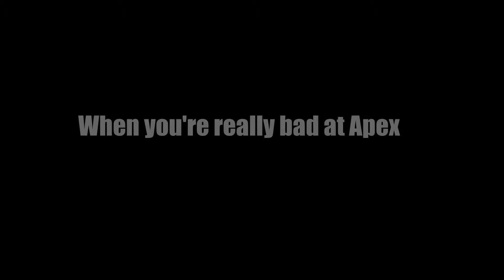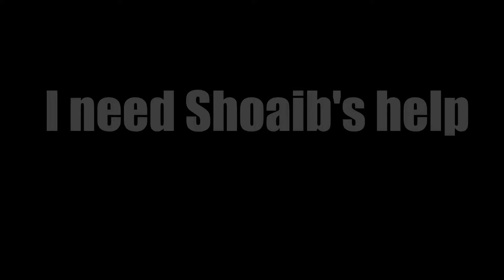When I try Apex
I'm d00 d00👃